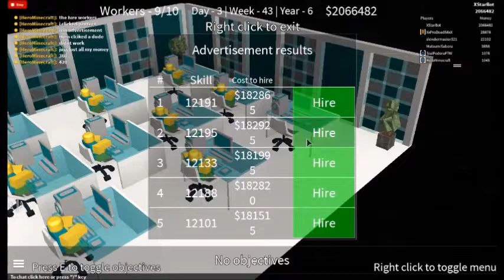ROBLOX: Business Simulator - FertileTurtle - Gameplay nr.0146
I added fast motion for the video to be more walkthrough game. Slow game videos are boring if you ask me. If you want to play the game for yourself, search the name on the title. I want to make the video short as possible to make it partless (a.k.a. going through all videos to find this one). This description are different from others because of malfunction. I'm looking forward to my new friends on ROBLOX. Also the quality of the video...I can't do anything about it by myself. Tell me what part is missing and i might record it on the deleted scenes. I'm uploading those videos a.s.a.p. New update: I don't care about the crazy music :P Long videos make it long to upload.